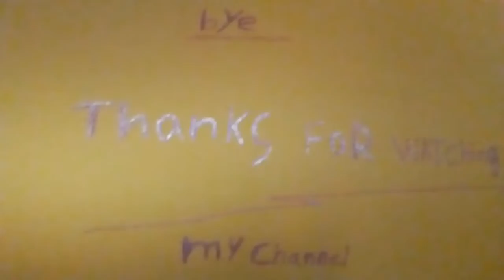phone inte catha Malayalam comedy